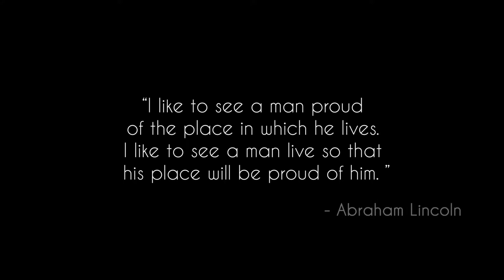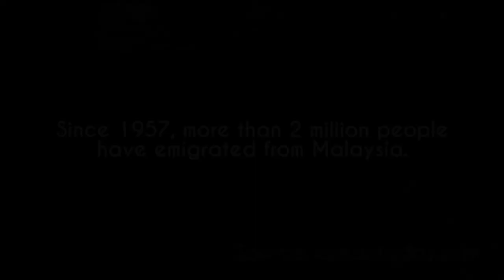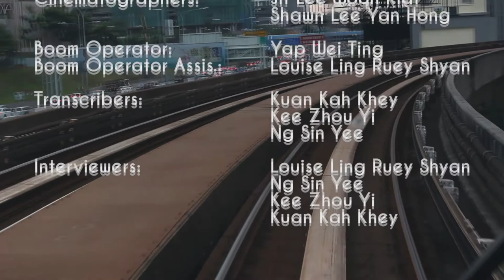Pride in Malaysian Works: Be the Change !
Description:
Many Malaysians have a mentality that Malaysian works such as movies or music is inferior to Western works. Some producers are eager to release work but have apprehensions about releasing them in Malaysia due to the fear of rejection by fellow Malaysians.
“Be the Change” is a mini-documentary that portrays a new perspective into this issue from the eyes of those from the industry themselves. It goes towards building an awareness for support towards Malaysian works and to encourage confidence in releasing work in Malaysia. There are reminders for everyone, be it the government or the people, parents, teachers or children, to nurture Malaysian works.

Credits:
Director:             Jit Lee Woon Kiat
Cinematographers:  Jit Lee Woon Kiat
                   Lee Yan Hong
Boom Operator:         Yap Wei Ting
Boom Op. Assis.:  Louise Ling Ruey Shyan
Transcribers:          Kee Zhou Yi
                   Kuan Kah Khey
                   Ng Sin Yee
Interviewers:          Ng Sin Yee
                   Louise Ling Ruey Shyan
                   Kuan Kah Khey
                   Kee Zhou Yi

Location: TGS Academy Kuchai Lama